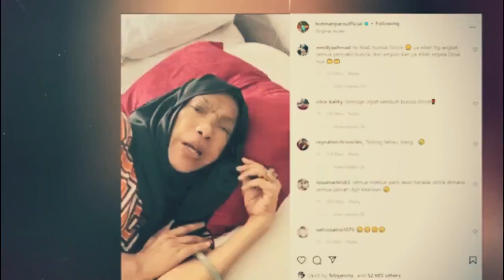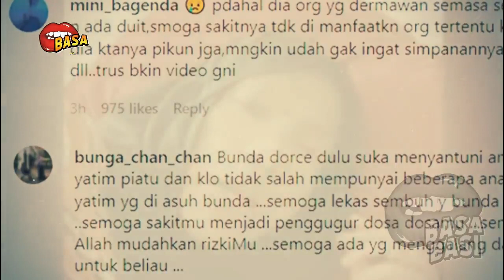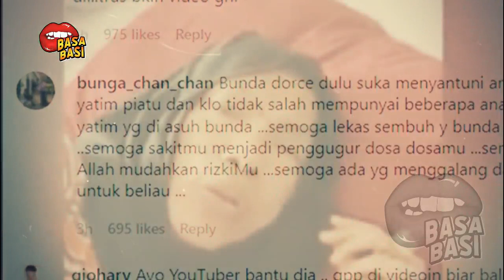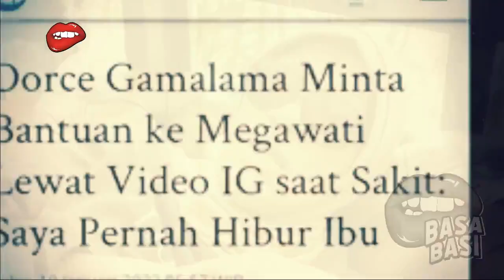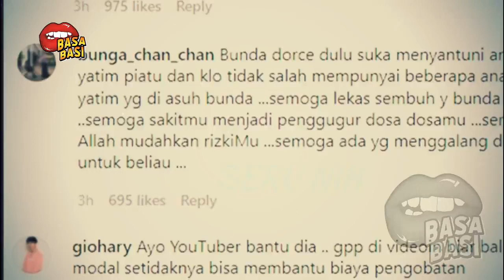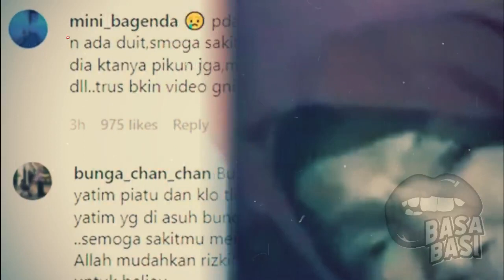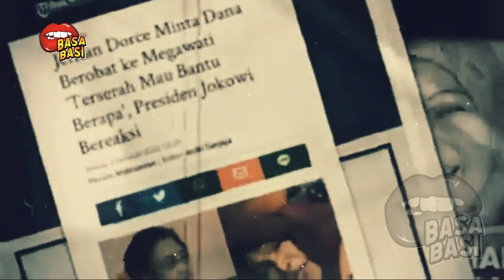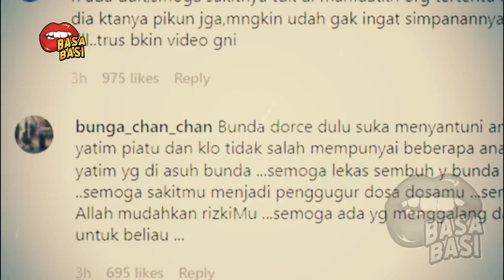GOSIP ARTIS HARI INI ~ ARTIS INI DULU TERKENAL GANTI KL4MIN, KINI SAKITT MENDERIT4 MINTA BANTU MANTA